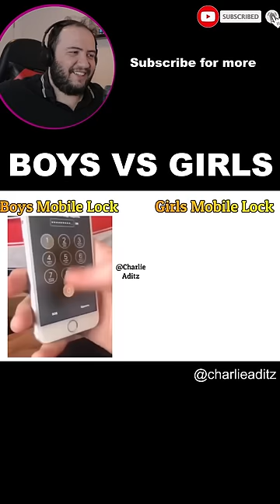Boys Mobile Lock Vs Girls Mobile Lock !! Memes